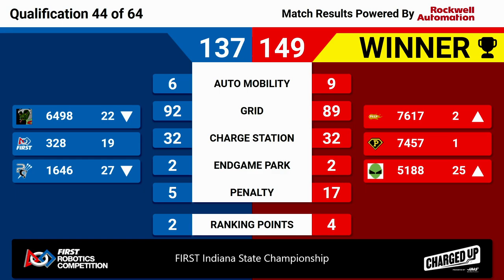2023 Indiana State Championship Quals 44